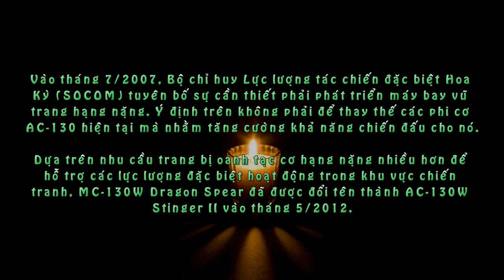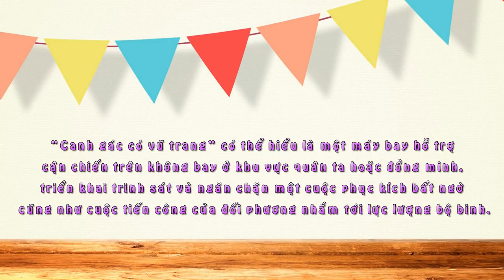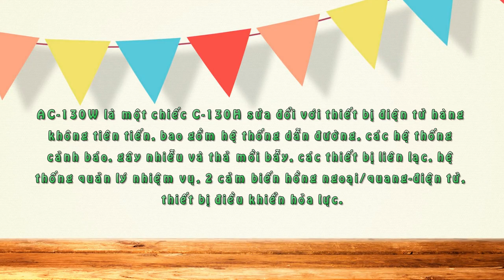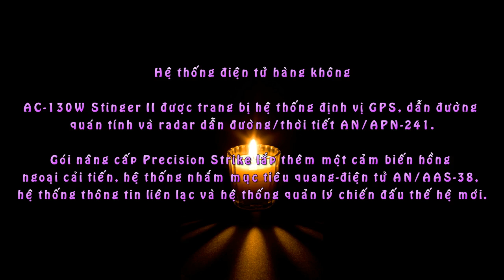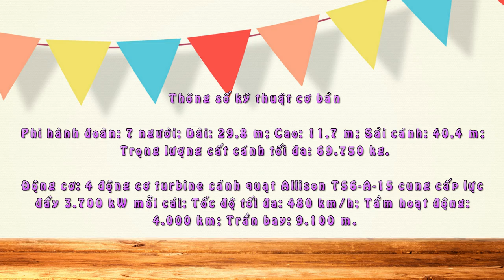AC-130W Stinger II - Người bảo vệ trên không mới của Quân đội Mỹ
Bài học kinh nghiệm từ những hoạt động ở nước ngoài đã sửa đổi nhu cầu ngắn hạn của Quân đội Mỹ, đặc biệt là về máy bay hỗ trợ hỏa lực dành cho Lực lượng tác chiến đặc biệt.

Ra đời từ yêu cầu của Lực lượng tác chiến đặc biệt

Vào tháng 7/2007, Bộ chỉ huy Lực lượng tác chiến đặc biệt Hoa Kỳ (SOCOM) tuyên bố sự cần thiết phải phát triển máy bay vũ trang hạng nặng. Ý định trên không phải để thay thế các phi cơ AC-130 hiện tại mà nhằm tăng cường khả năng chiến đấu cho nó.

Dựa trên nhu cầu trang bị oanh tạc cơ hạng nặng nhiều hơn để hỗ trợ các lực lượng đặc biệt hoạt động trong khu vực chiến tranh, MC-130W Dragon Spear đã được đổi tên thành AC-130W Stinger II vào tháng 5/2012.

Nhiệm vụ chính của AC-130W Stinger II là "Canh gác có vũ trang". Ngoài vai trò tương tự như các phiên bản AC-130 trước, Stinger II chủ yếu tập trung vào việc trinh sát và có thể trực tiếp cung cấp hỏa lực chính xác để hỗ trợ lực lượng mặt đất.

"Canh gác có vũ trang" có thể hiểu là một máy bay hỗ trợ cận chiến trên không bay ở khu vực quân ta hoặc đồng minh, triển khai trinh sát và ngăn chặn một cuộc phục kích bất ngờ cũng như cuộc tiến công của đối phương nhắm tới lực lượng bộ binh.

Ngoài ra, AC-130W Stinger II còn đảm trách các nhiệm vụ như hỗ trợ cận chiến, tấn công theo tọa độ, thu thập tình báo, giám sát và theo dõi, chỉ huy trên không, nó có năng lực vận chuyển hàng hóa và người tương đối hạn chế.

AC-130W là một chiếc C-130H sửa đổi với thiết bị điện tử hàng không tiên tiến, bao gồm hệ thống dẫn đường, các hệ thống cảnh báo, gây nhiễu và thả mồi bẫy, các thiết bị liên lạc, hệ thống quản lý nhiệm vụ, 2 cảm biến hồng ngoại/quang-điện tử, thiết bị điều khiển hỏa lực.

Vũ khí của AC-130W là khẩu pháo 30 mm lắp bên thân máy bay. Gói cải tiến Precision Strike giúp Stinger II triển khai được vũ khí dẫn đường chính xác cao và có lượng nổ thấp để tác chiến trong môi trường đô thị.

Tất cả các hệ thống trên máy bay AC-130W đều giúp nó thực hiện tốt vai trò "Canh gác có vũ trang".

Trang bị trên AC-130W Stinger II

Vũ khí

- Pháo nòng đơn 30 mm Bushmaster Mk 44 (GAU-23).

- Hệ thống vũ khí Gunslinger gồm 1 ống phóng có khả năng triển khai 10 bom cỡ nhỏ GBU-44/B Strike Viper hay Griffin.